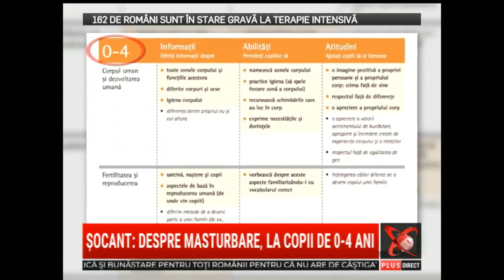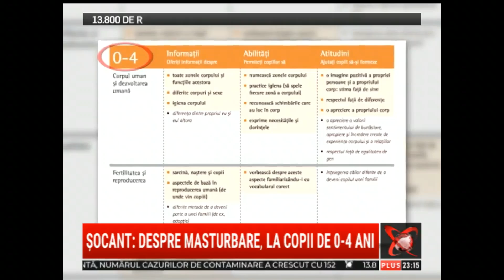Despre educația sexuală cu Daniel Funeriu la Oreste Teodorescu, 4 iunie 2020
Situația reală la zi în domeniul educației sexuale în România